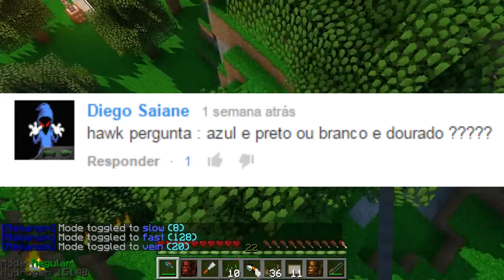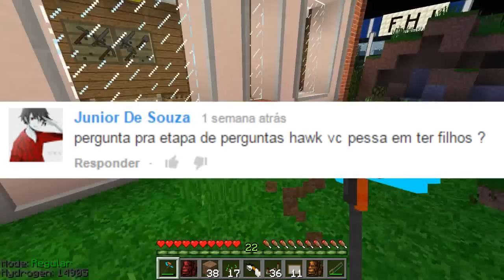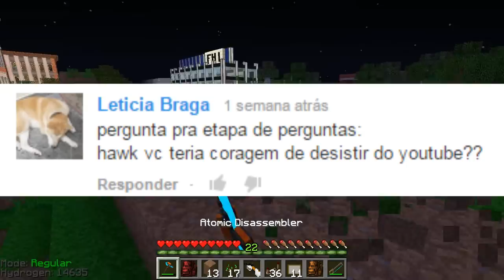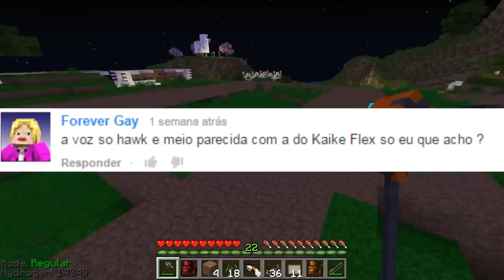CONDOMINIO MELHORADO! - Cidade do Futuro #39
Seed da Cidade do Futuro! : 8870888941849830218

Lista de mods:

Applied Energistics
ArchimedesShips
Autoutils
BackPack
BiblioCraft
BetterFurnaces
BspkrsCore
BiomesOPlenty
CameraStudio
Carpeter´s Blocks
Chisel
CodeChickenCore
ComputerCraft
CustomNPCS
Dirtbike Mod
DrZharks MoCreatures
DynamicLights
FlansMod
InventoryTweaks
Mekanism
MrCrayfishFunitureMod
NotEnoughItens
Optifine
Portal Gun
RoadWorks
Ink Bag
Statues
Sync
TrainCraft
Zans Minimap